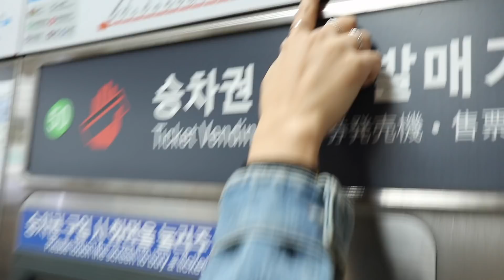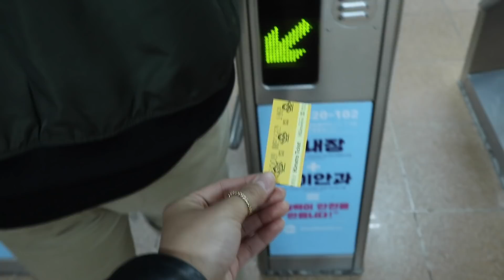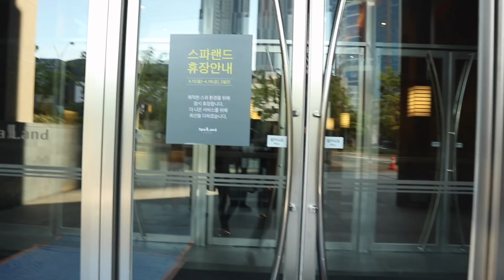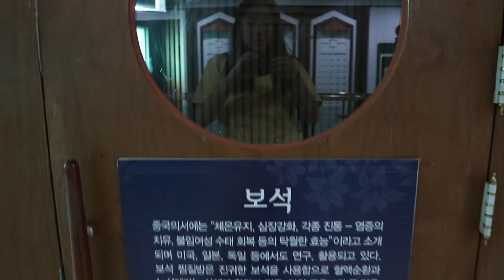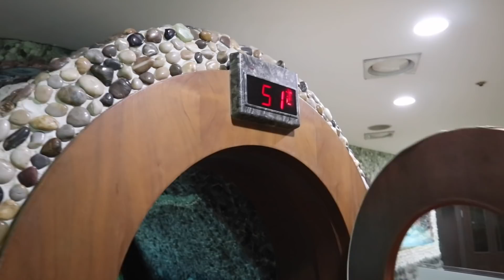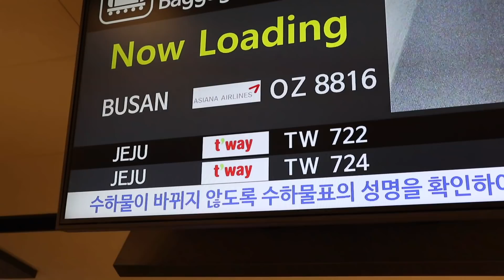What you need to know traveling to Busan, S Korea! Korean spa, eating live octopus, what to do!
Even if you're not going to Korea, I hope you can enjoy this video!

What I’m wearing to airport
REFORMATION TOP (size M)
PLT CARDIGAN (size S)

Heys Luggage 3pc Smart Luggage (you can purchase individual ones too)
Smart Luggage in SILVER

Memory Foam Travel Pillow

Slippers (COMES IN PACK OF TWO- one for men, one for women)

Drunk Elephant D Bronzi

To help with Jetlag Olly Restful Sleep Gummies

DAY 1
Hotel:
Haeundae Centum Hotel
Shopping Mall:
Shinsegae & Lotte Department Store

Drugstores I love:
-CU Stores
-GS25

Snacks you need to try:
-HeyRoo Choco Puff Stars
-Busan Milk
-Banana Milk
-Triangle Kimbab
-Chew Sweet Potato snack

S N A P C H A T - janetteokk

F A V O R I T E   R I N G S